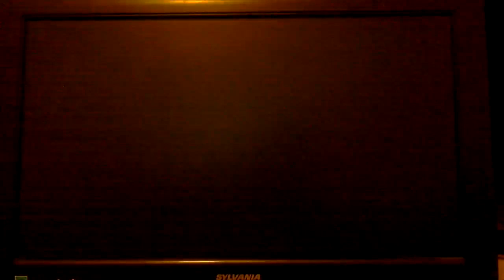Ascending the tower (Kirby's Return to Dream Land, Part 16)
For those wondering why this upload was late, YouTube switched the settings on me, and I ended up setting the video's visibility to private without realizing it.

Grab some snacks everyone, it's gonna be one hell of a climb...